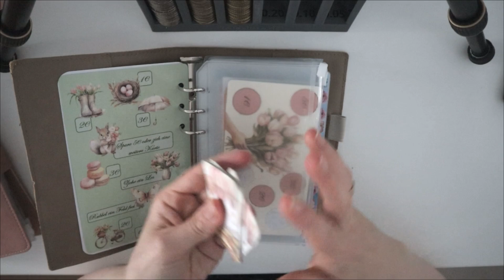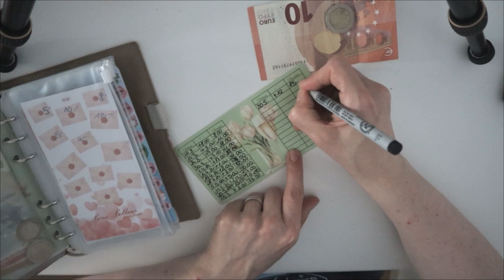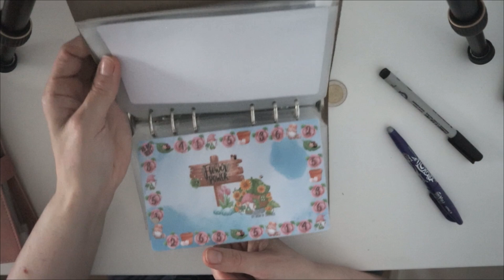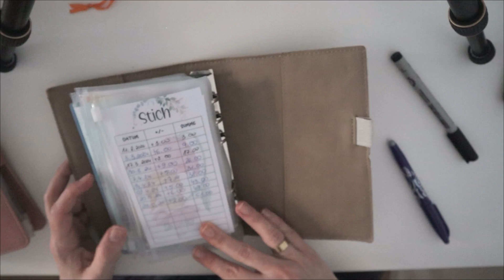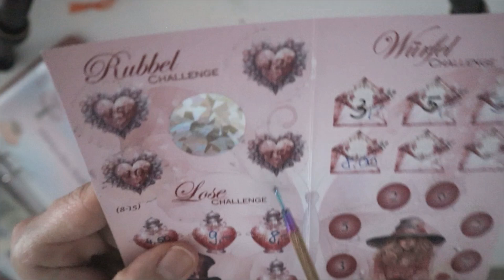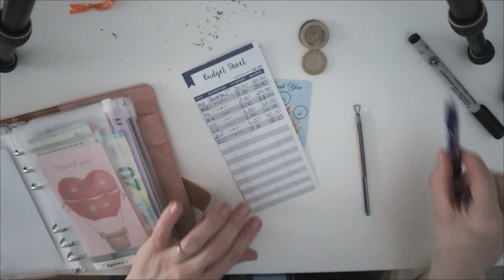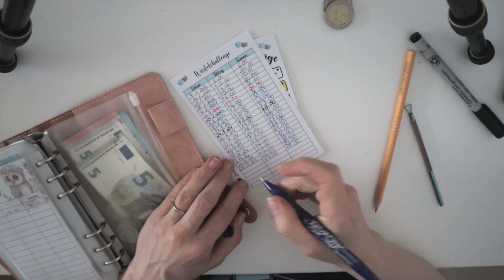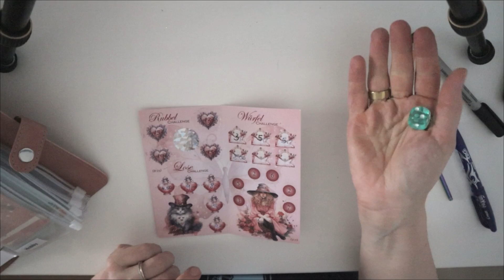zusätzliche Sparspielrunde im Mai KW 22 I Sparen mit der Umschlagmethode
Heute spielen wir eine zusätzliche Spielrunde mit unseren Spielebindern.💸🌷🌼

Ich wünsche Dir ganz viel Spaß beim Videoschauen.
Eure Jule